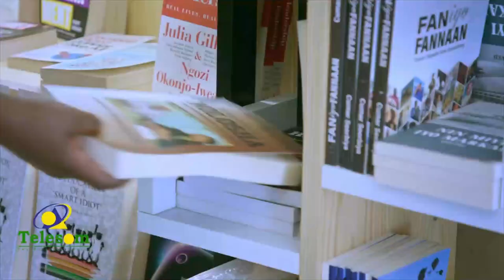Dr Maxamed Cabdi Gaboose oo booqday Dekeda Kaluumaysiga Berbera kulana la qaatay kaluunlayaasha...